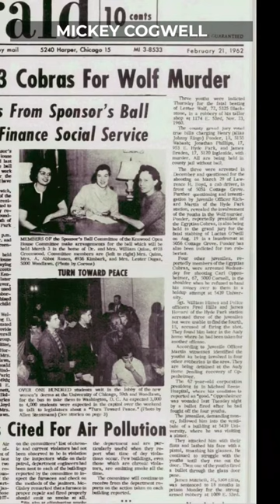Mickey Cogwell of the Mickey Cobras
Mickey Cobra leader Mickey Cogwell was one of the most powerful and important Black Gangsters to work with the Italian